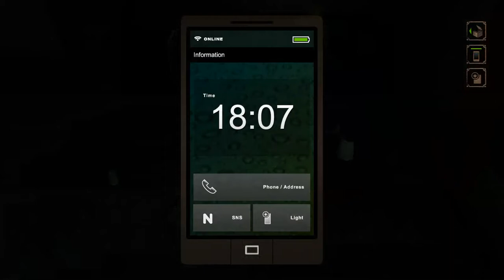NightCry Part 1: Inventory Glitch